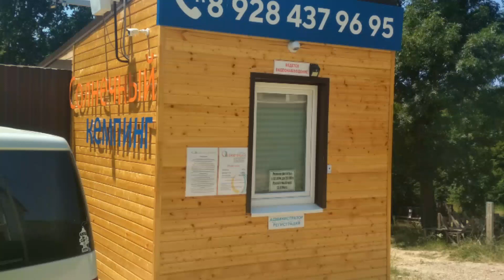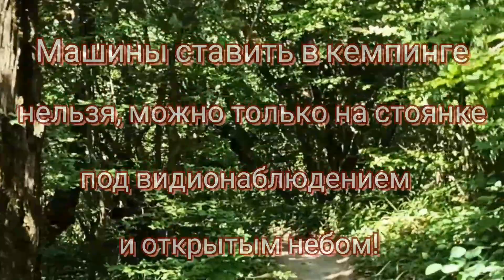Архипо-осиповка, кемпинг "Солнечный" 2021